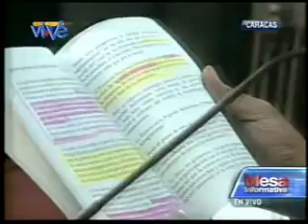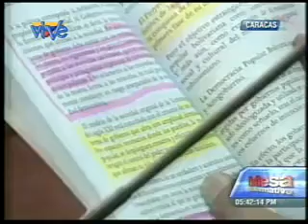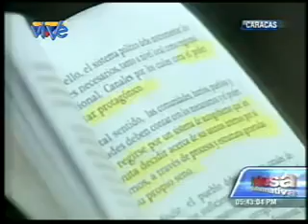Pdte Maduro: Las fuerzas de la Patria obtendrán contundente victoria en los comicios del 8-D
De cara a los comicios electorales del próximo 8-D el Presidente de la República, Nicolás Maduro sostuvo este lunes una reunión con la directiva nacional del Partido Socialista Unido de Venezuela (PSUV), en la sede de esta organización política ubicada en el sector  Maripérez de la ciudad de Caracas

Afirmó "Venezuela es el único país del mundo donde se hace simulacro electoral y es una muestra democrática enorme, los venezolanos tienen una gran confianza en el Poder Electoral, lo cual se evidenció este domingo con la participación de alrededor de 500.000 personas".

En este sentido el Mandatario Nacional destacó que son impresionantes los resultados del simulacro electoral, donde de una u otra forma se ponen en evidencia las corrientes de opinión, las cuales ayer fueron contundentes.